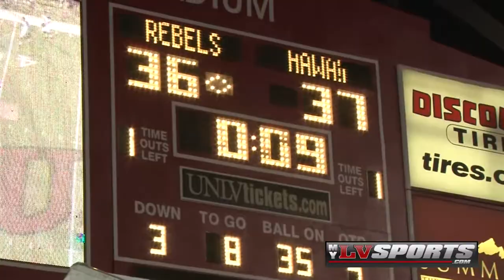UNLV Football: Rebels vs Hawaii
UNLV 39 (4-2, 2-0) Hawaii 37 (0-6, 0-4)